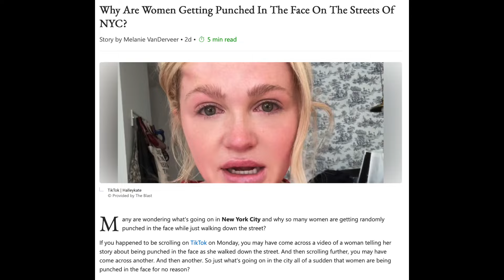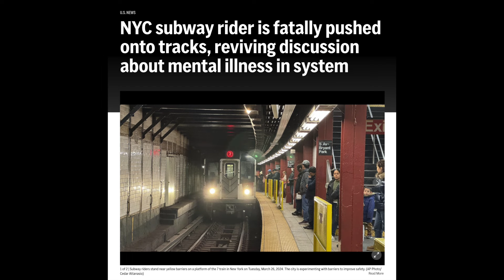Are We Next In America?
On The Angry Prepper, we are going to ask Will This Happen Here?  We saw what happen in Russia a few days ago.  We are being told this can happen but we should talk about what to do if it does.

Amazon Store Front: